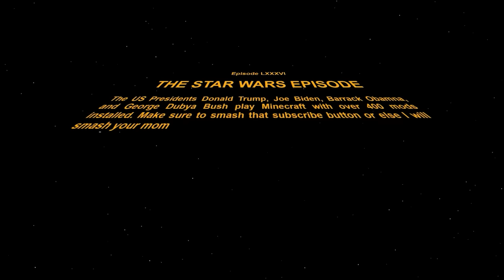US Presidents Play Modded Minecraft 86 (Star Wars)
The US Presidents Trump, Biden, Obama, and Bush continue playing Minecraft with over 400 mods installed and mess around. This video is ENTIRELY satire/comedy and is only made to entertain and create laughs. I am in no way trying to offend or impersonate anyone nor trying to create false information. Neither figure in this video is real and what you can see and hear is made by an A.I. tool that allows the user to recreate and synthesize voices. Elevenlabs is what I used.